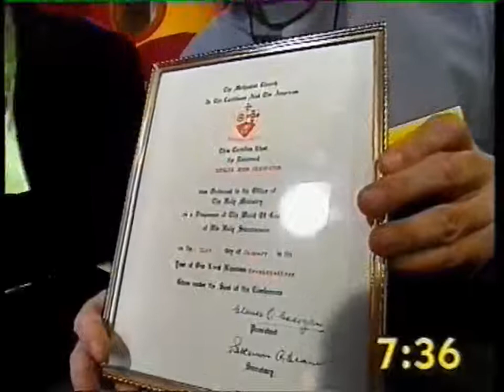Crunch 12 6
Rev Dr Leslie Griffiths